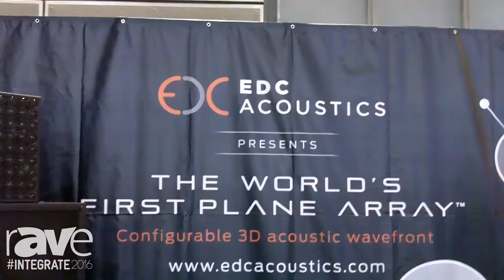Integrate 2016: EDC Acoustics Features Its Plane Array Speakers